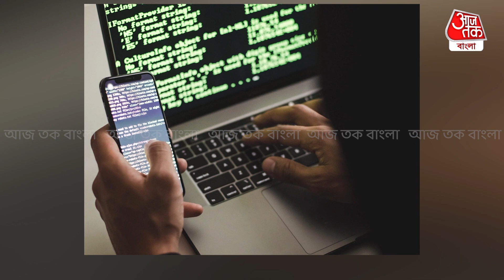$86000 ডলার, কলকাতায় বসে আমেরিকায় চুরি করল শিজান | Kolkata | Cyber Crime | USA | Aaj Tak Bangla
কলকাতার সাইবার অপরাধীর কবলে পড়ে শেষ বয়সের সম্বল প্রায় ৮৬ হাজার ডলার খোয়ান ৯১ বছর বয়সের মার্কিন বৃদ্ধ। এই মানসিক আঘাত সহ্য করতে না পেরে অস্বাভাবিক মৃত্যু হয় সেই বৃদ্ধার। এর তদন্তে নেমে মার্কিন গোয়েন্দা সংস্থার হাতে এই তথ্যটি উঠে আসে। এফবিআইয়ের তদন্ত উঠে আসে কলকাতার নাম। ইন্টারপোলের মাধ‌্যমে কলকাতা পুলিশকে ১১ জন সন্দেহভাজনের তালিকা দেওয়া হয়। তাদের মধ্যে বেনিয়াপুকুরের শিজান আলি হায়দার নামে এক যুবককে শনাক্ত করে তদন্তে নামে সাইবার সেলের পুলিশ। সূত্রে খবর, অপরাধ স্বীকার করেছে ধৃত যুবক। মার্কিন নাগরিকের মৃত্যুর ঘটনায় এই শহরের সাইবার অপরাধী অভিযুক্ত হওয়ার পরিপ্রেক্ষিতে লালবাজারের গোয়েন্দাকর্তাদের সঙ্গে বৈঠক করতে পারেন মার্কিন দূতাবাসের আধিকারিকরাও। পুলিশ জানিয়েছে, শিজান নামে ওই যুবক আমেরিকার বাসিন্দা ৯১ বছরের ওই বৃদ্ধকে তার রাডারে নিয়ে আসে। সে তাঁকে একটি স্পুফিং অ‌্যাপ ব‌্যবহার করে ফোন করে। এই অ্যাপের মাধ্যমে তার যাবতীয় সম্বল হারান ওই বৃদ্ধ। এরপরেই তার অস্বাভাবিক মৃত্যু হয়। তদন্তে নেমে একের পর এক তথ্য উঠে আসে পুলিশের হাতে। এরপরেই গ্রেপ্তার করা হয় এই যুবককে। তাকে জিজ্ঞাসাবাদ করে আরও বেশ কিছু তথ্য পুলিশের হাতে উঠে এসেছে বলে সূত্রে খবর।